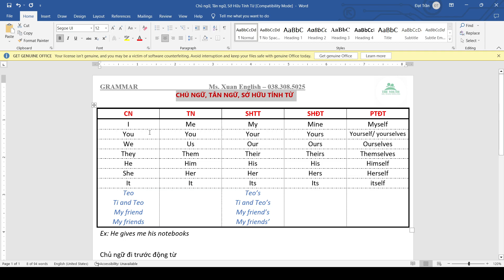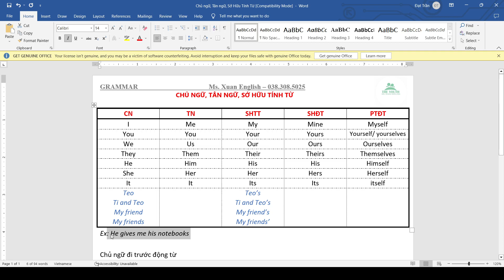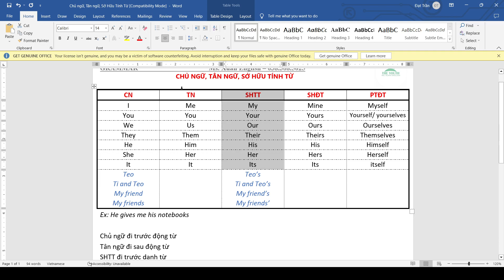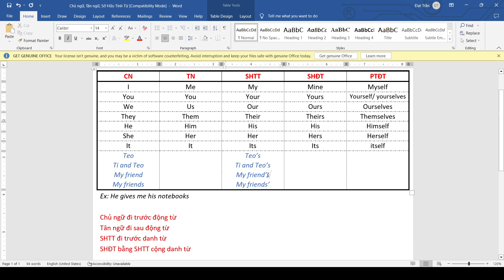6A CN TN SHTT